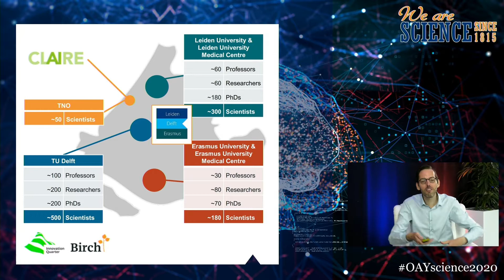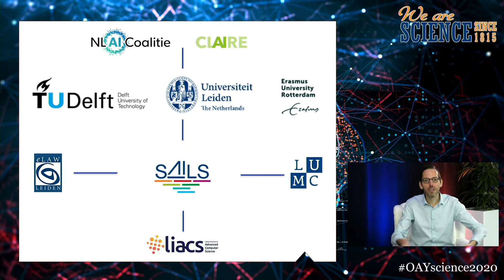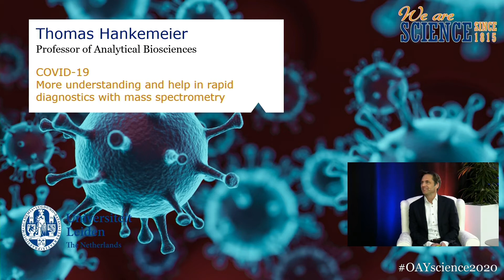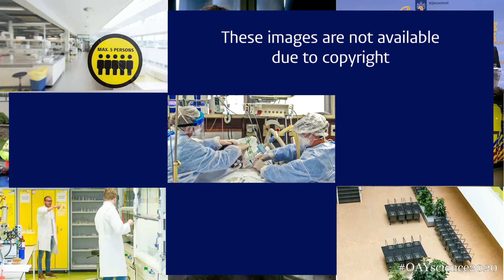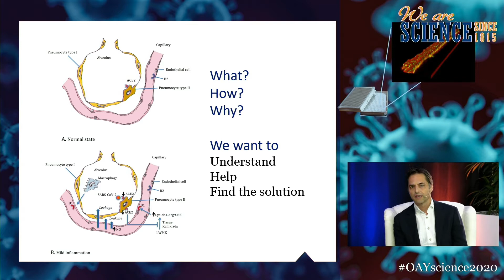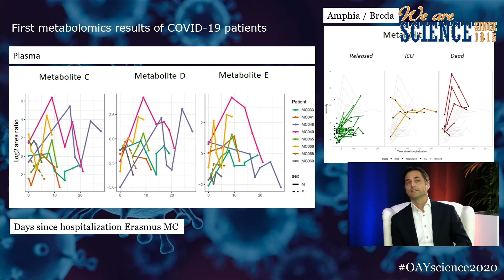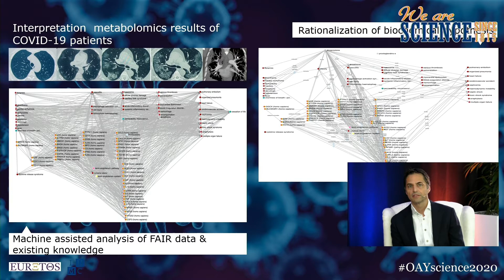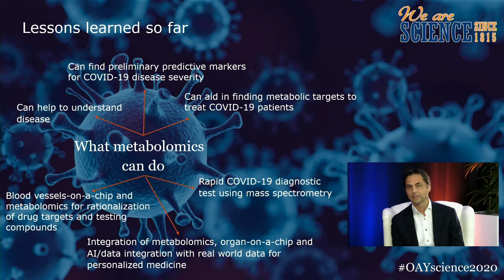Opening Academisch Jaar 2020-2021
Op donderdag 3 september 2020 opende onze decaan Michiel Kreutzer live vanuit de Faculteit der Wiskunde en Natuurwetenschappen officieel het nieuwe Academisch Jaar. Bekijk de livestream hier terug!